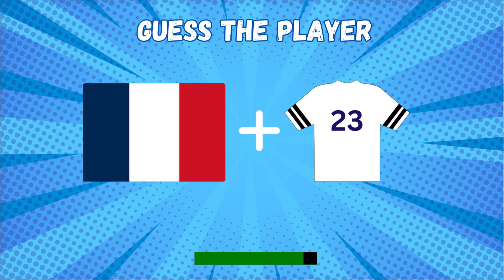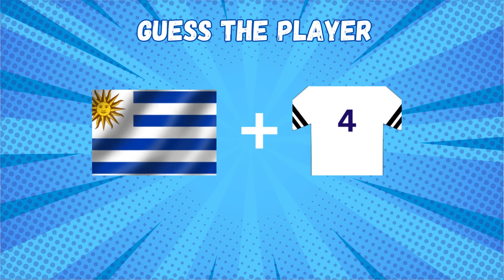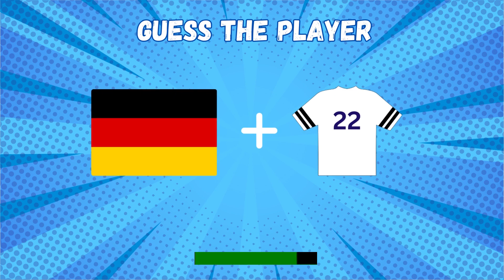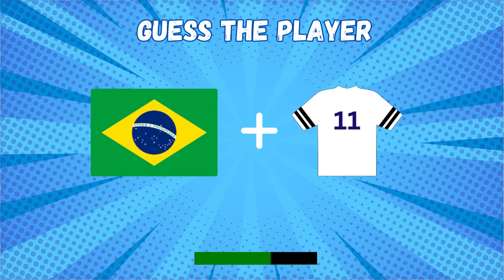🤔GUESS THE FC Barcelona PLAYERS⚽ | COUNTRY+JERSEY NUMBERS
Welcome to the Grandmaster Quiz Channel, where we test your knowledge of FC Barcelona Football Club! Whether you're a die-hard Barcelona fan or a football enthusiast who loves a good challenge, you're in the right place.

At Grandmaster, we celebrate the world of football, and what better way to do it than by delving into the FC Barcelona squad? In our exciting series, "Guess the Barcelona Player by Country and Jersey Number," we challenge you to showcase your expertise by correctly identifying Barcelona's stars using their nationality and jersey number.

What to Expect:
⚽ The Barcelona Roster: Immerse yourself in the Barcelona family as we feature players from this iconic club and explore their diverse nationalities and jersey numbers.
🏟️ Camp Nou Insights: Get to know the Barcelona players, their roles in the team, and how they've contributed to the club's rich history.
🥇 Friendly Competition: Challenge your friends, fellow Barcelona supporters, and football enthusiasts to see who can correctly guess the most Barcelona players and earn the title of "Barça's Savant."

Grandmaster is all about making learning enjoyable and interactive. Join our vibrant community of Barcelona fans and put your knowledge to the test as we celebrate the players who grace the Camp Nou in the iconic blue and red kit.

Whether you're a lifelong supporter of Barça or just a football lover seeking an entertaining quiz, our channel offers an enlightening and fun experience.

Get ready to explore the world of FC Barcelona, sharpen your knowledge, and deepen your admiration for the players who have graced the hallowed turf of the Camp Nou. ⚽🔵🔴🏆